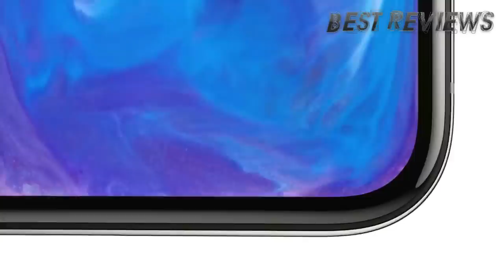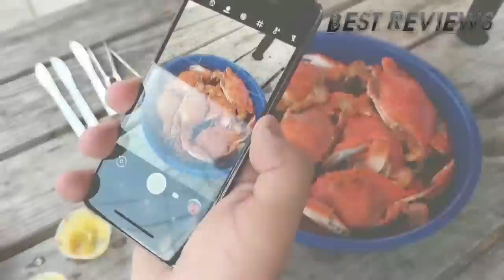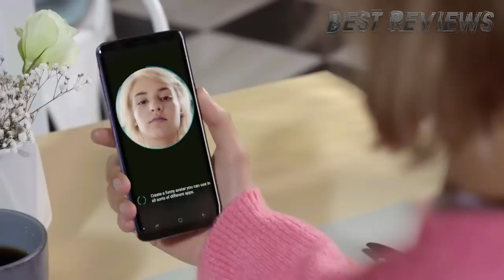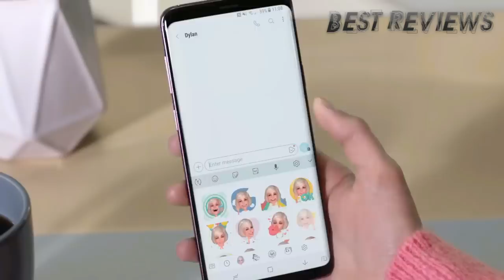5 Smartphones That Can Record Super Slow Motion Videos at 960fps or Higher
What Are the Best Smartphones for Super Slow Motion Video? Here Are Our Recommendations